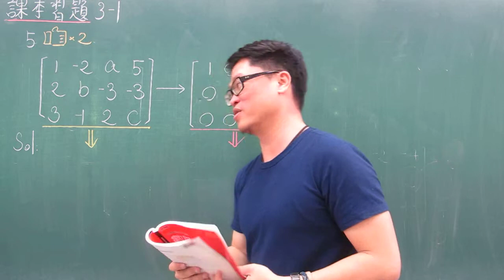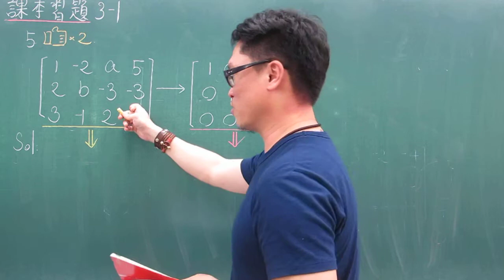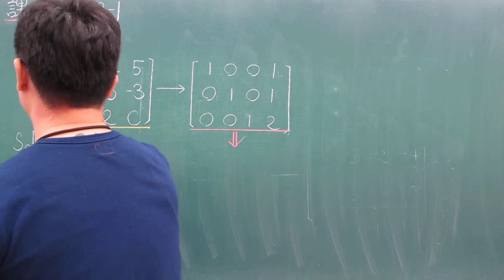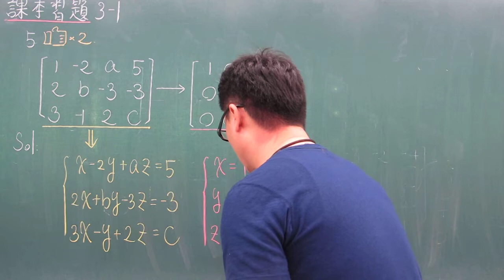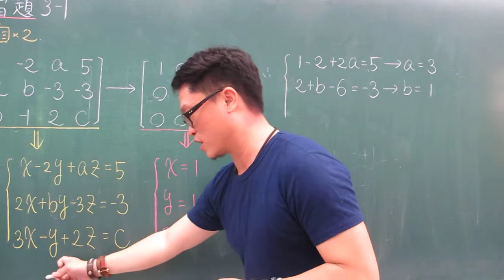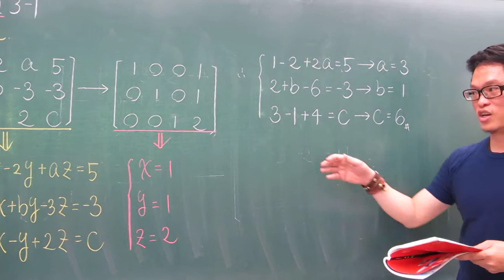3-1課本習題5 還原方程組